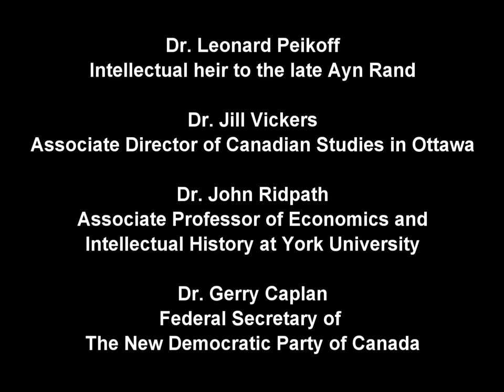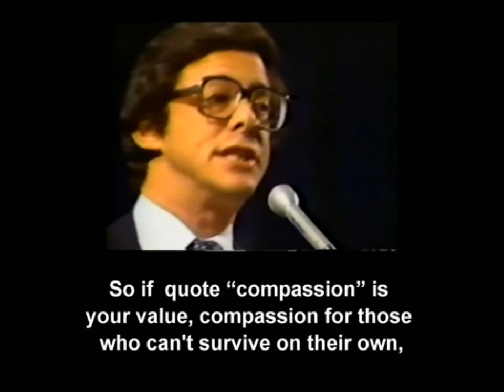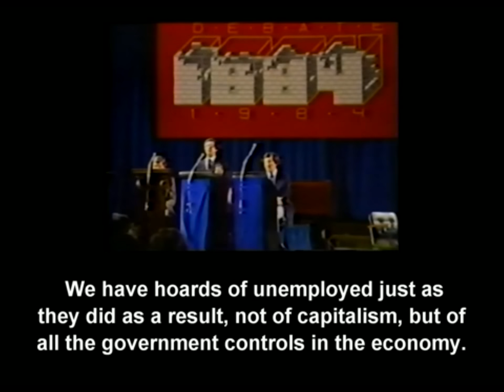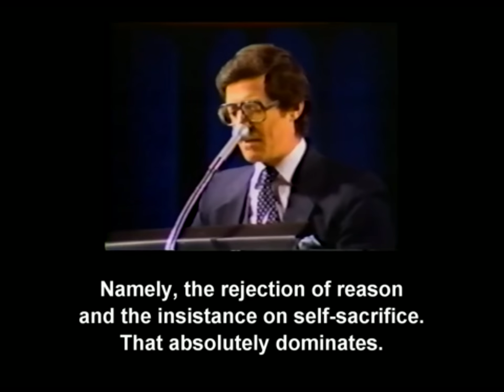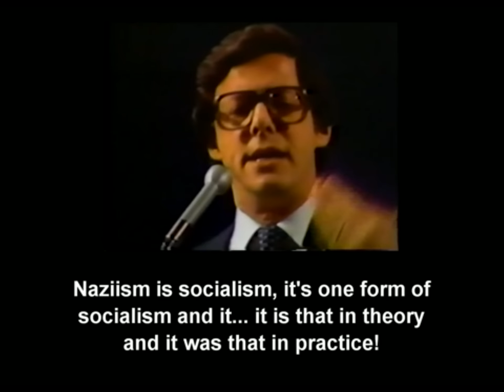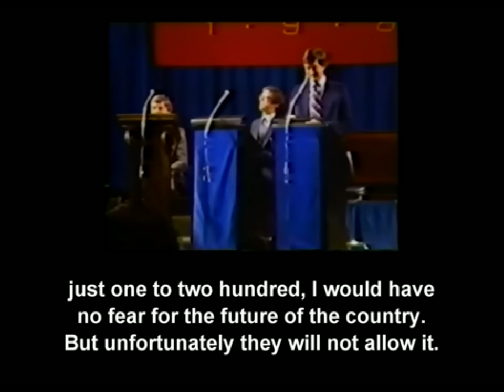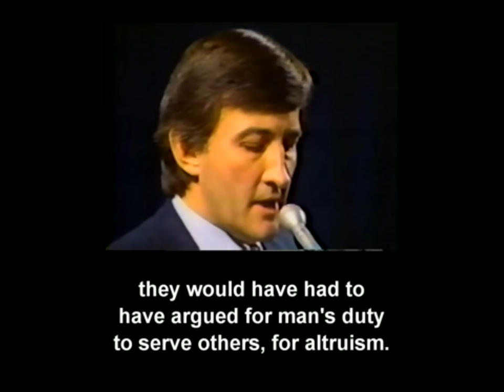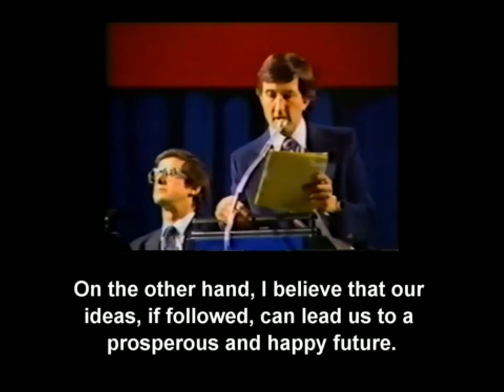Debate 1984 (Part 10) Capitalism Vs. Socialism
Debate 1984: Capitalism Versus Socialism, Which is the Moral Social System?

Part 10: Closing statements by the Capitalists, Leonard Peikoff and John Ridpath

This is the 1984 public debate between the Objectivists (Leonard Peikoff and John Ridpath) representing the capitalist view,
against the Democratic Socialists (Gerald Caplan and Jill Vickers) representing the socialist view.

The entire transcript is available at many places including: debate1984.wordpress.com